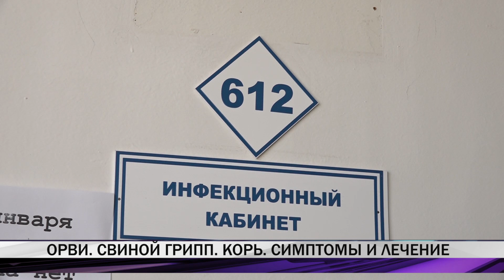15 случаев гриппа зарегистрировано в Нижнем Тагиле в январе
15 случаев гриппа зарегистрировано в Нижнем Тагиле за январь. Пять человек заболели свиным гриппов, остальные заразились штаммом А3. С симптомами ОРВИ в городскую поликлинику №4 ежедневно обращаются порядка двухсот тагильчан.